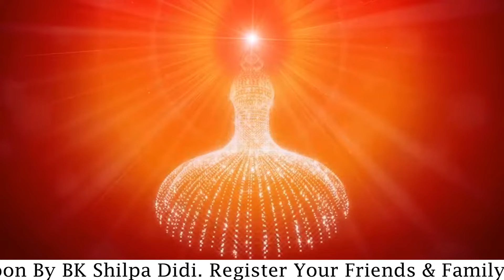LIVE 6:30 PM IST: Numasham Yog: स्व-परिवर्तन से विश्व-परिवर्तन